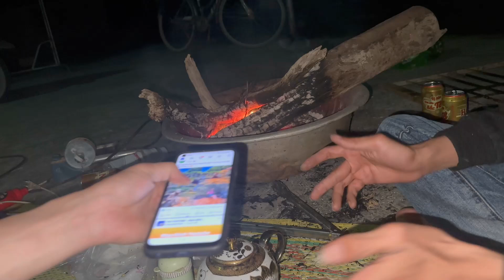Đốt lửa trại trong màn đêm !!!